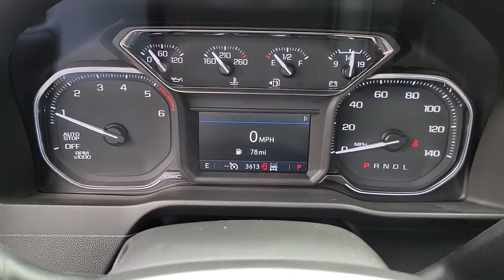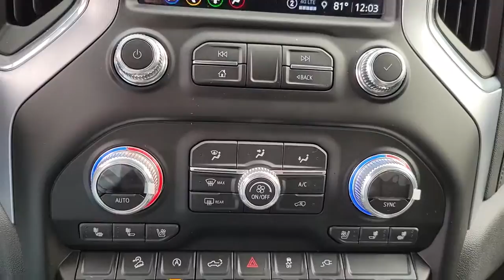2021 GMC Sierra 1500 New Bern NC, Jacksonville NC, Wilson NC, Greenville NC, Goldsboro 211274A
Summit White Used 2021 GMC Sierra 1500 available in Greenville, North Carolina at Brown and Wood Cadillac GMC Mazda. Servicing the New Bern, Jacksonville, Wilson, Greenville, Goldsboro, NC area.
2021 GMC Sierra 1500 SLT - Stock#: 211274A - VIN#: 3GTU9DET4MG433145

329 SW Greenville Blvd.

CERTIFIED BY CARFAX - ONE OWNER, REMAINDER OF FACTORY WARRANTY STILL APPLIES, SERVICE RECORDS AVAILABLE, BOUGHT HERE, SERVICED HERE, WE HAVE ALL RECORDS, NAVIGATION, REAR VIEW BACK-UP CAMERA, BLUETOOTH HANDS-FREE CALLING, HEATED AND COOLED LEATHER SEATS, BLIND SPOT TECHNOLOGY - NEVER WORRY WHEN CHANGING LANES AGAIN, LANE DEPARTURE ASSIST, BACK UP WARNING SENSORS, LOCAL TRADE IN - NEVER A RENTAL, BED LINER, TOWING PACKAGE, PREMIUM STEREO, PUSH BUTTON START, 2 SETS OF SMART KEYS WITH REMOTE, 4x4 - NEVER WORRY ABOUT THE WEATHER, 10-Speed Automatic, 4WD, Jet Black Leather, 10-Way Power Driver Seat Adjuster w/Lumbar, 10-Way Power Passenger Seat Adjuster w/Lumbar, 120-Volt Bed Mounted Power Outlet, 120-Volt Instrument Panel Power Outlet, 12-Volt Rear Auxiliary Power Outlet, 170 Amp Alternator, 2 USB Ports (1st Row), 20 x 9 Polished Aluminum Wheels, 220 Amp Alternator, 3.23 Rear Axle Ratio, 4G LTE Wi-Fi Hotspot Capable, 4-Wheel Disc Brakes, 6 Speakers, 6-Speaker Audio System Feature, ABS brakes, Air Conditioning, Alloy wheels, AM/FM radio: SiriusXM with 360L, Apple CarPlay/Android Auto, Auto-dimming door mirrors, Auto-dimming Rear-View mirror, Auto-Locking Rear Differential, Automatic temperature control, Auxiliary External Transmission Oil Cooler, Brake assist, Bumpers: chrome, Chrome Grille, Color-Keyed Carpeting Floor Covering, Compass, Deep-Tinted Glass, Delay-off headlights, Driver door bin, Driver Memory, Driver vanity mirror, Dual Exhaust w/Premium Tips, Dual front impact airbags, Dual front side impact airbags, Electric Rear-Window Defogger, Electrical Lock Control Steering Column, Electronic Stability Control, Engine Block Heater, Floor-Mounted Center Console, Front 40/20/40 Split-Bench Seat, Front anti-roll bar, Front Bucket Seats, Front Center Armrest w/Storage, Front dual zone A/C, Front fog lights, Front Frame-Mounted Black Recovery Hooks, Front License Plate Kit, Front reading lights, Front wheel independent suspension, Fully automatic headlights, GMC Connected Access Capable, Heated 2nd Row Outboard Seats, Heated door mirrors, Heated Driver & Front Outboard Passenger Seating, Heated front seats, Heated steering wheel, Heavy Duty Suspension, Heavy-Duty Air Filter, Hill Descent Control, Hitch Guidance, Hitch Guidance w/Hitch View, Illuminated entry, Integrated Trailer Brake Controller, In-Vehicle Trailering App, Keyless Open & Start, LED Cargo Area Lighting, Low tire pressure warning, Manual Tilt-Wheel & Telescoping Steering Column, Memory seat, Not Equipped w/Dynamic Fuel Management, Not Equipped w/HD Radio, Occupant sensing airbag, OnStar & GMC Connected Services Capable, Outside temperature display, Overhead airbag, Overhead console, Panic alarm, Passenger door bin, Passenger vanity mirror, Perf Leather-Appointed Front Outboard Seat Trim, Power Door Locks, Power door mirrors, Power driver seat, Power Front Passenger Windows w/Express Up/Down, Power Front Windows w/Driver Express Up/Down, Power passenger seat, Power Rear Windows w/Express Down, Power Sliding Rear Window w/Rear Defogger, Power steering, Power windows, Preferred Equipment Group 4SA, Premium audio system: Premium GMC Infotainment System, ProGrade Trailering System, Radio data system, Radio: Premium GMC Infotainment Sys w/Multi-Touch, Rear Dual USB Charging-Only Ports, Rear reading lights, Rear seat center armrest, Rear step bumper, Rear Wheelhouse Liners, Rear window defroster, Remote keyless entry, Remote Vehicle Starter System, Security system, SiriusXM w/360L, SLT Convenience Package, Speed control, Speed-sensing steering, Split folding rear seat, Spray-On Pickup Bed Liner w/GMC Logo, Steering Wheel Audio Controls, Steering wheel mounted audio controls, Tachometer, Telescoping steering wheel, Theft Deterrent System (Unauthorized Entry), Tilt steering wheel, Traction control, Trailering Package, Trip computer, Universal Home Remote, Variably intermittent wipers, Ventilated Driver & Front Passenger Seats, Voltmeter, Wheels: 18 x 8.5 6-Spoke Machined